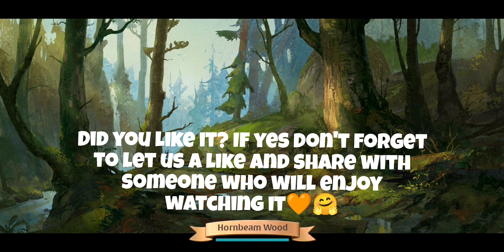Albion Online - Party in Corrupted Dungeon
I received the suggestion to party with someone on a CD from one of our Albion friends and I wanted to make this possible 😊

Linux Game
2022 Linux Game
MMORPG Linux Game
free to play linux game
native Linux Game
Ubuntu Game
MMO Ubuntu Game
Linux Gaming
Albion Online Linux
Albion Online Ubuntu